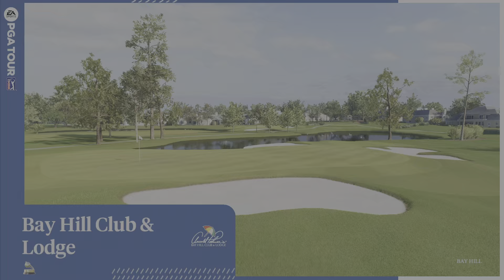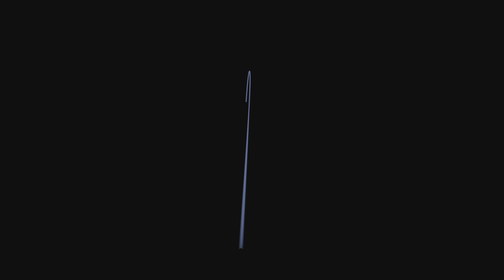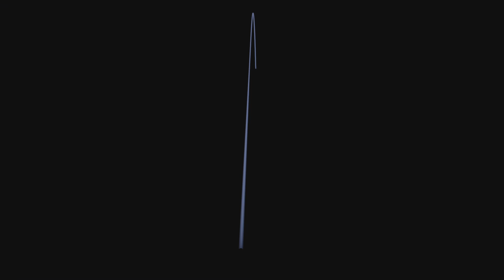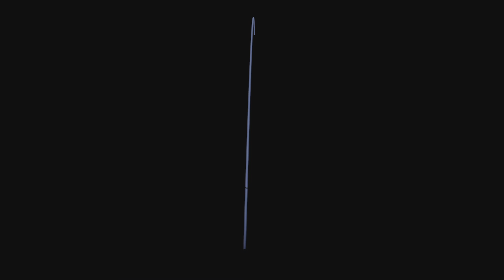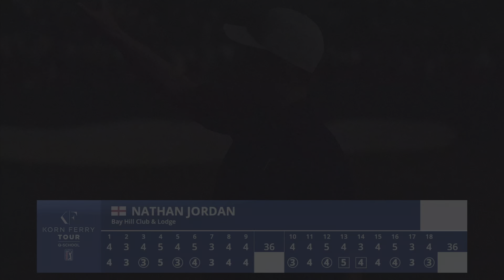EA Sports PGA Tour 2023 - Qualifying For PGA Tour Card - Q School Round 1 - Korn Ferry Tour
EA Sports PGA Tour 2023